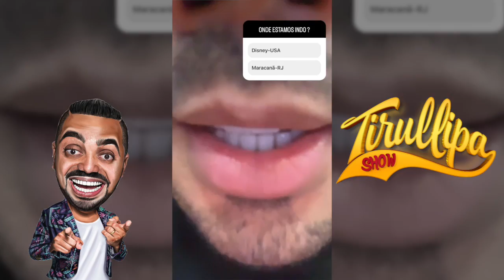INVADI O MARACANÃ / FLAMENGO CAMPEÃO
Gente! Que emoção eu senti e ainda pude proporcionar a minha família essa mesma emoção. Nosso Flamengo é Campeão. No final ainda invadi o campo para comemorar junto com meus amigos. Obrigado Senhor por essa oportunidade.

Seja bem-vindo(a) ao canal Tirullipa Show!

O canal tem como objetivo compartilhar de uma forma engraçada e divertida um rico conteúdo de Paródias e piadas.